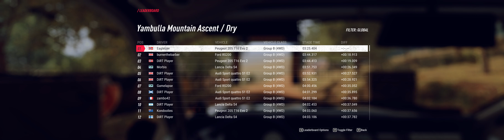4K - WORLD RECORD - DiRT Rally 2.0 - Peugeot 205 T16 Evo - Yambulla Mountain Asc. - 03.25.404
HeadCam
ChaseCam
TVCam
HeliCam
Split Times and Leaderboard